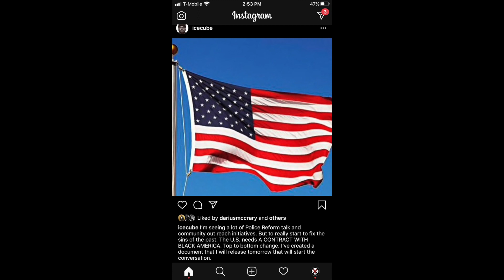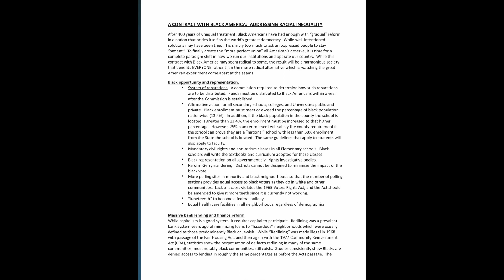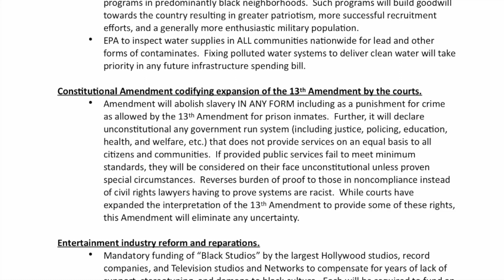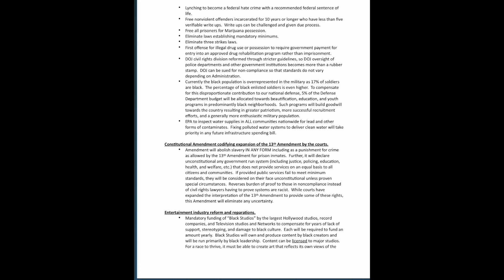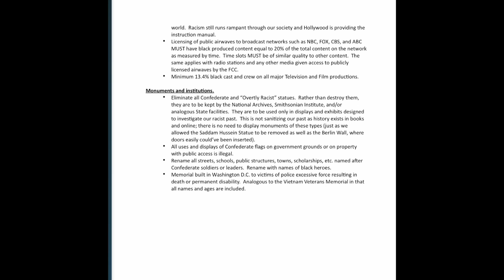Ice Cube Creates "A Contract For Black America" Outlining Every Demand Needed For Equality!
Viral_HipHopNEws